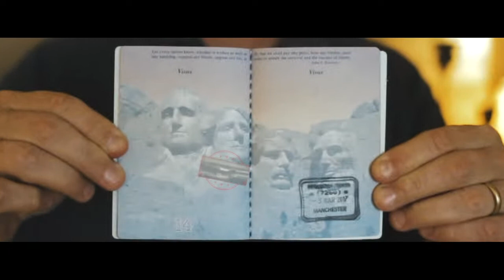Ep. 1: Goons Take on Austria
Three best friends traipsing across Europe

Stop 1: Gaming, Austria

~ no German was learned
~ everyday was leg day
~ we only got lost a few times
~ our bus to Florence turned around to pick us up bc we were late
~ ^Maria was late^

- Laura, Maria, Will -